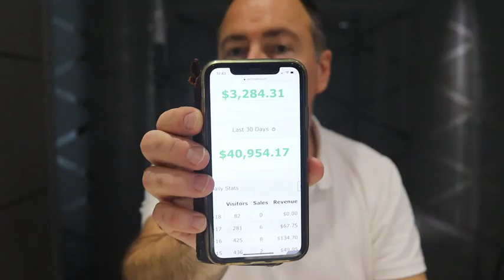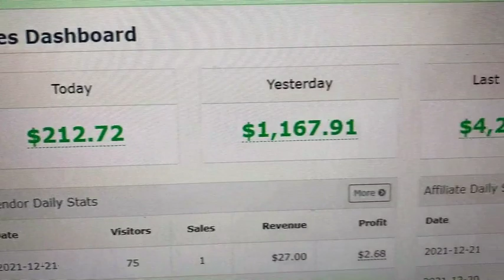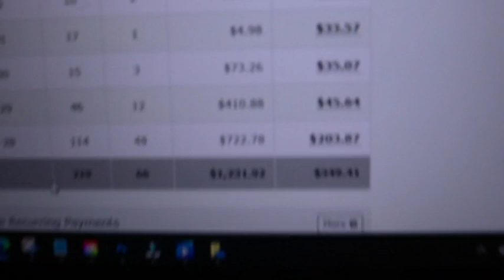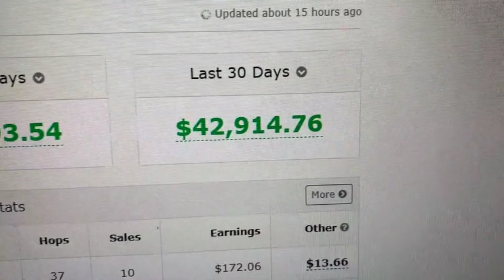The Affiliate Directive OTO - 1 to 5 OTOs links Below - The Affiliate Directive Bonuses